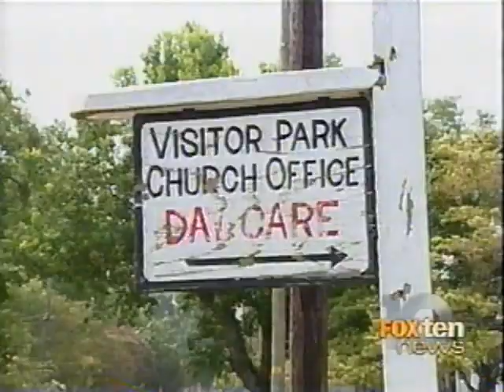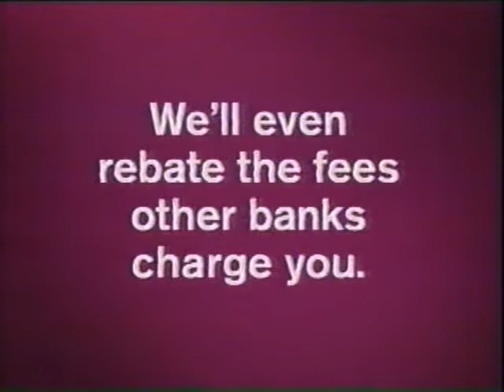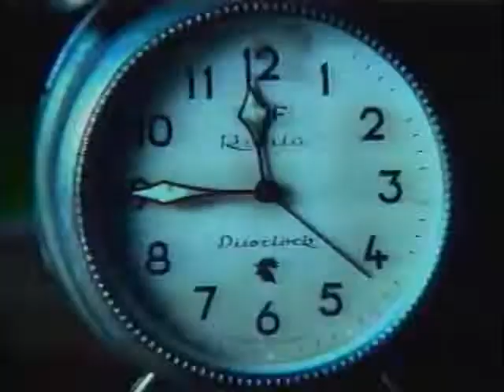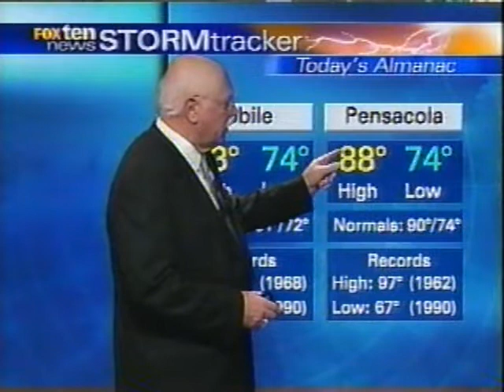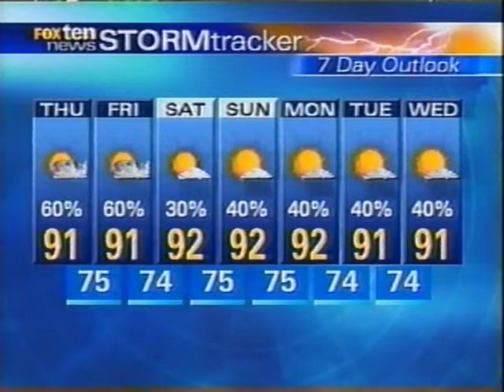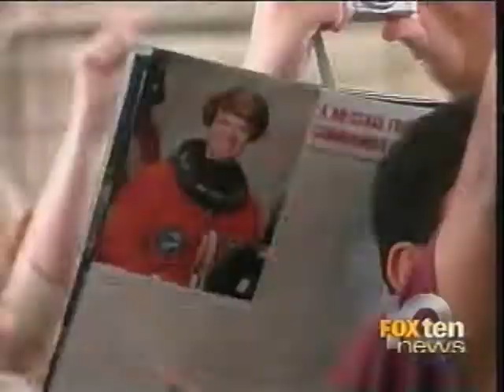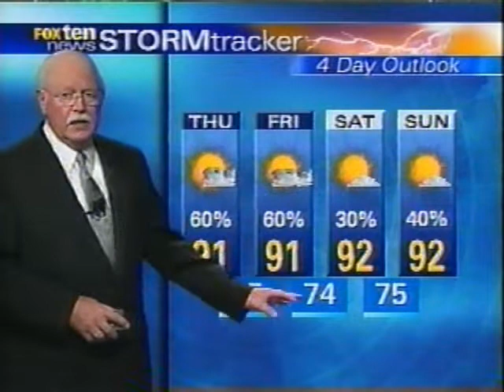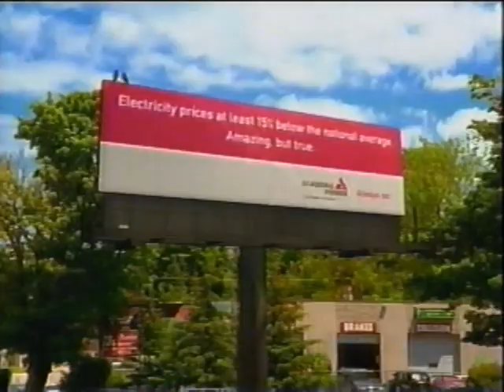WALA Newscast at 9PM 2005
Fox ten News at 9PM  2005  with Anissa Centers, Bob Grip, John Edd Thompson and Eric Richey.